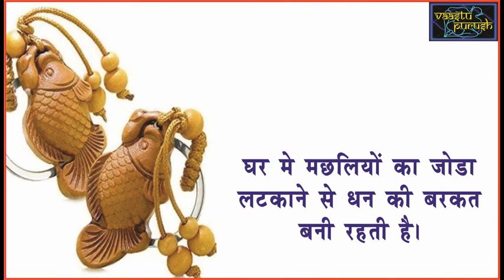Problems will get pacify, try these remedies. समस्याएं होगी कम, अपनाएं वास्तु उपाय।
1. घर मे बांस का पौधा लगाने से परिवार के लोगो मे आपसी सामांजस्य बना रहता है।
2. घर मे विडचाईम्स टांगने से घर मे सकारात्मक ऊर्जा का संचार होता है।
3. घर को नकारात्क ऊर्जा से बचाने के लिए पूर्व दिशा मे नमक से भरा कटोरा रखे।
4. घर की पूर्व दिशा मे लकडी का हाथी रखने से कभी धन-धान्य की कमी नही होती है।
5. घर मे मछलियों का जोडा लटकाने से धन की बरकत बनी रहती है।